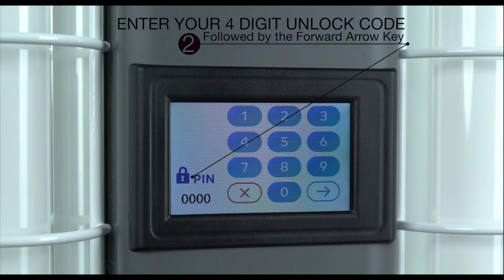ClearLink Controller How To: Inputting a FlexRX Refill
Daavlin’s ClearLink is an intuitive, touch-screen controller that is available in three different operating modes; Guided, Dosimetric, and Timed.  Each mode has specific applications that make it unique, but all ensure that each treatment is delivered safely and accurately.

The ClearLink Control System removes the confusion associated with older controllers that rely on complicated entries and frustrating navigation.  The ClearLink system’s easy to read display allows you to quickly set up a treatment with intuitive, simple to follow, on-screen prompts.

In this video, we will be inputting a FlexRX treatment refill using the ClearLink Controller.